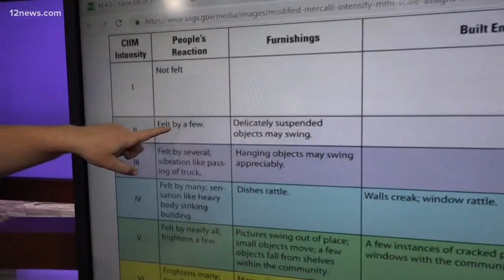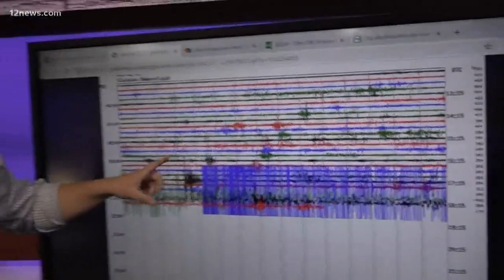How come some people in Arizona felt the earthquake in southern California?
A rolling magnitude 6.4 earthquake struck an area of California between Los Angeles and Las Vegas Thursday morning, the strongest quake to hit the region in 20 years. It was even felt in Phoenix.